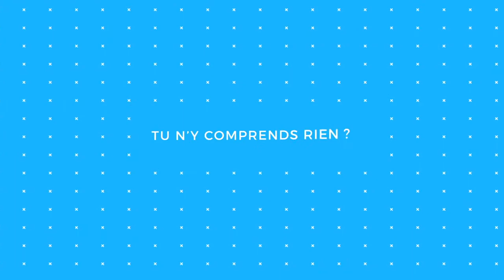Apprendre l'hébreu, le langage de l'immobilier - Formez-vous sur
Toutes nos vidéos sont là pour vous apprendre l’hébreu en vidéo de façon simple et ludique. Ces vidéos vont s’adresser à des débutants qui souhaite apprendre ou améliorer leur Hébreu.

Cours sur le vocabulaire de l'immobilier en hébreu avec notre agent immobilier israélien Haim. Attention niveau plutôt avancé. Ça va assez vite accrochez-vous !